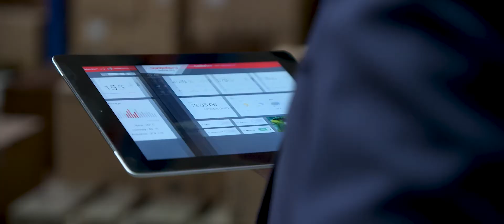Innovation with the Google Cloud Platform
Vanenburg Software is a long term Google Cloud partner. Together with Google we deal with a complex and ambiguous world full of fast and never ending changes. Changes such as the way people work, using robotics, AI, Machine Learning, BIG Data, the Internet of Things, and more. By making these innovations easier and more accessible, we’re helping to create a future with greater opportunities and equality for all.